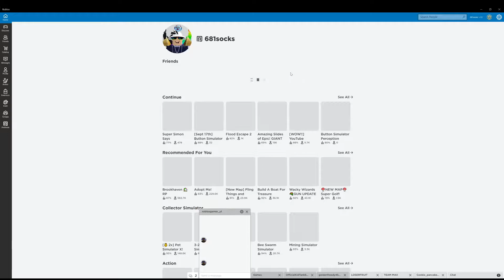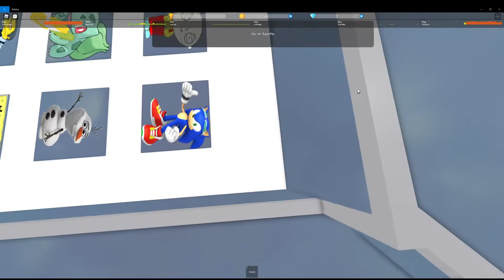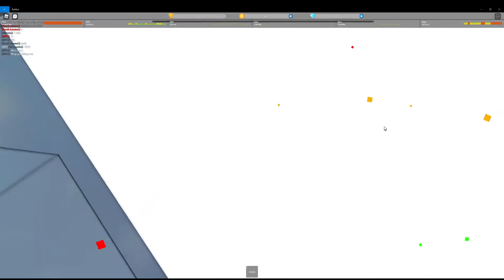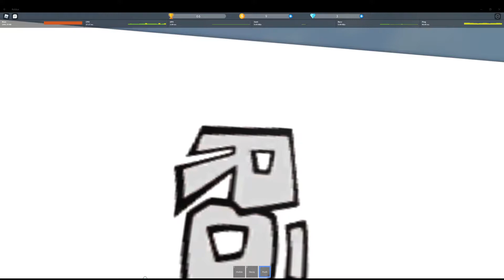Trolling people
lol